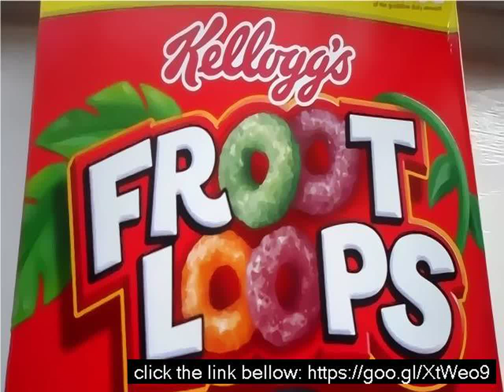Online fruity loops